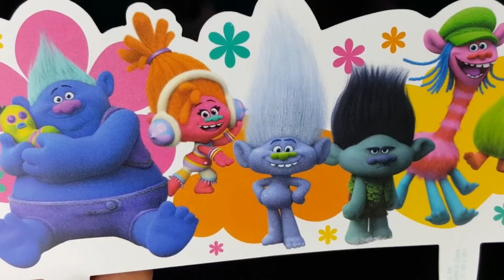Favorite toy play with Shimmer and Shine, Mermaid Barbie, and Poppy troll (PART 1)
Favorite toy play with Shimmer and Shine,  Mermaid Barbie,  Monster high doll, and Poppy troll,

I'm on Instagram as @caughtbeingmarley. Install the app to follow my photos and videos.
Hey check out Marley's other YouTube channel: Pajama Play with Marley